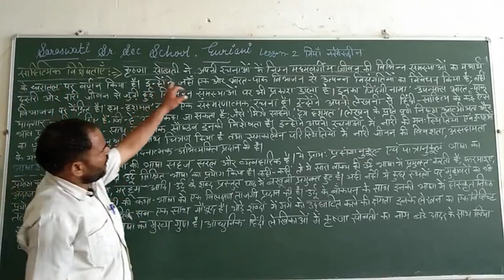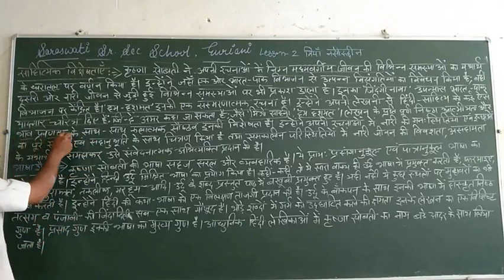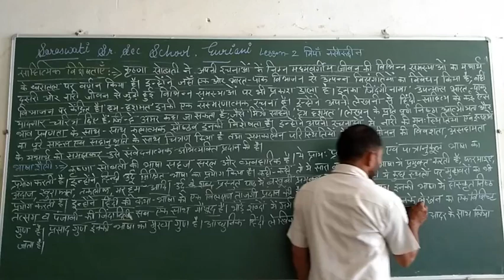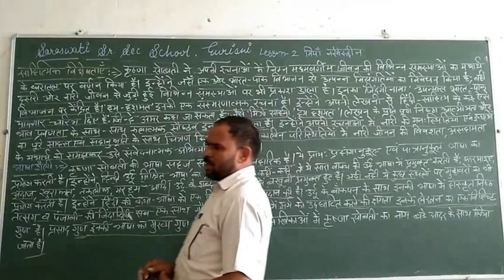Class =12th (Hindi) lesson =5(part-2)